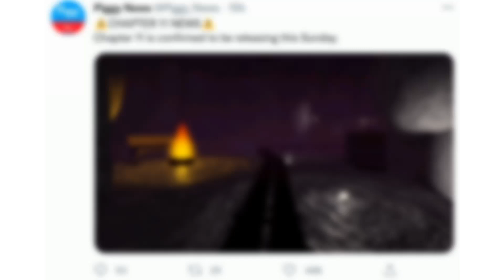*OFFICIAL* PIGGY: BOOK 2 CHAPTER 11 RELEASE DATE!!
In this video, we discuss the NEW official release date of Piggy: Book 2 Chapter 11 after it got DELAYED by Minitoon..

🟥PIGGY VIDEOS
🟥KREEKCRAFT VIDEOS
🟥ROBLOX VIDEOS
🟥REACTIONS
🟥AND MORE!

What is Piggy? Roblox Piggy is a game on the platform ROBLOX which you need to escape a selected map and try to not get caught by the Infected Piggy. There are many different chapters in the first book and the second book, including Piggy: Book 2 Chapter 10 Temple and Piggy: Book 1 Chapter 12 Plant. Once you escape a selected map, you can get 15 Piggy Coins. This does depend on a gamemode. Such as on Limited Time Mode, Swarm, you can get 45 Piggy Coins once you escape the selected map. You may use your hard-earned Piggy Coins to buy new skins, traps, or abilities. And to add on do this, there is a new limited time event called Mr. P's Lab. You do quests to earn XP. (the top level is 10). Each level has a new perk that you can get by completing the quests daily, including the XP. The harder the quest, the more vials and XP to earn! This should be all that you need to know for most of Piggy! Now join the game and get escapein'!